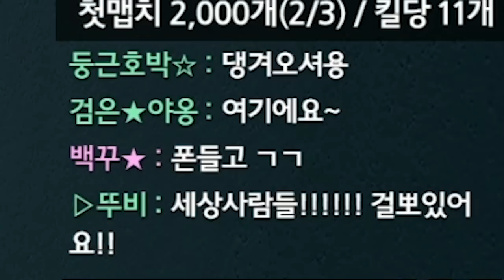아니 겨우 이거때문에 이렇게 쫓아간다고?ㅋㅋㅋ